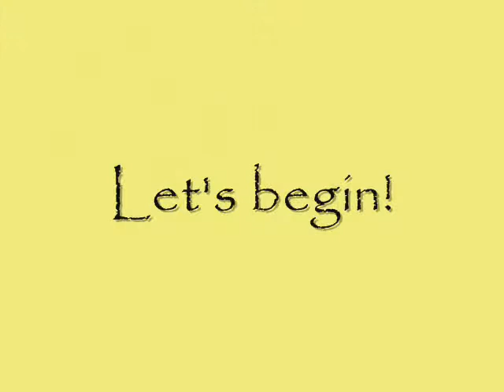Yellow is wearable!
Note: I ran out of time and didn't use the Cushy Cremestick Liner, although it is pictured in the "Here's what I'll use ..." photo.

FACE
MAC Studio Tech foundation - NC43
MAC Studio Mist foundation - Medium Dark
MAC Mineralize Skinfinish Natural - Medium Dark
MAC Style powder blush

EYES
MAC Corn Shadestick
MAC Eyepopping eyeshadow
MAC Gorgeous Gold eyeshadow
MAC Chrome Yellow eyeshadow
Urban Decay Jones eyeshadow (You could also use MAC Juiced or Fab 'n' Flashy.)
Styli-Style Brown/Black Line & Seal 24 eyeliner pencil
Maybelline Brownish Black Define-a-Lash mascara
MAC Wheat Brow Finish

LIPS
MAC Crescent Lipglass (Moonbathe Limited Edition Collection -- You can use MAC Beaux Lustreglass over Honeyflower lipstick instead)

Music: Keith Jarrett, Solara March -- Solara. Sun. Yellow. Get it? ;)